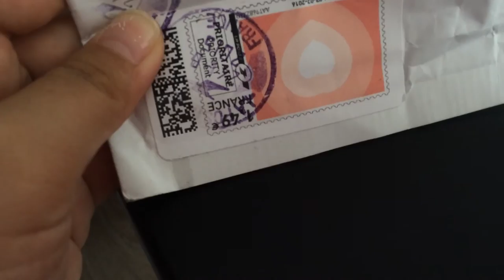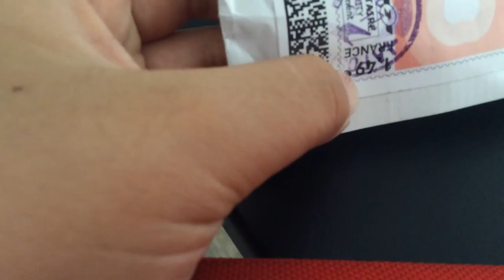My fist ever lps from eBay !!!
This is not make to brag I just wanted to show you guys